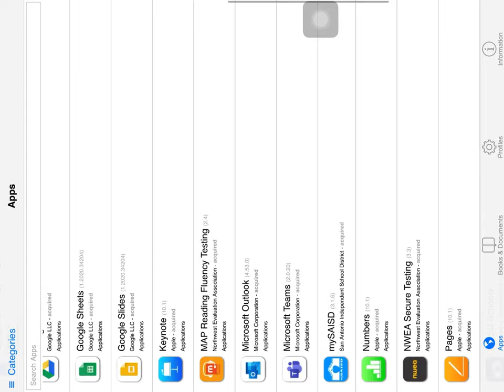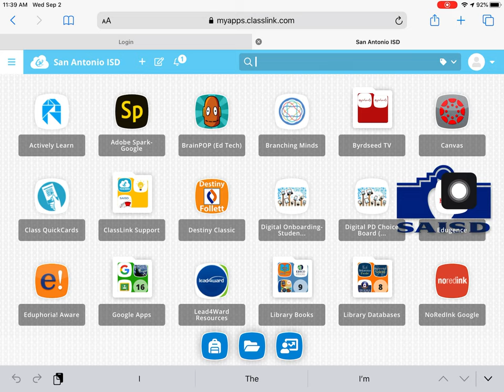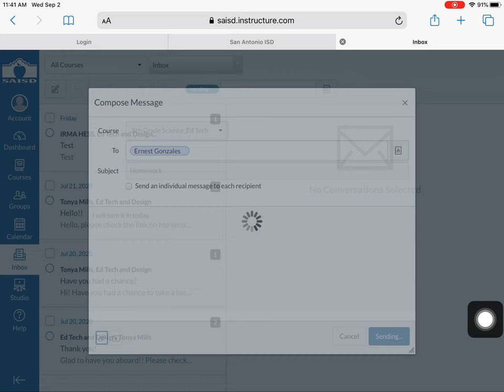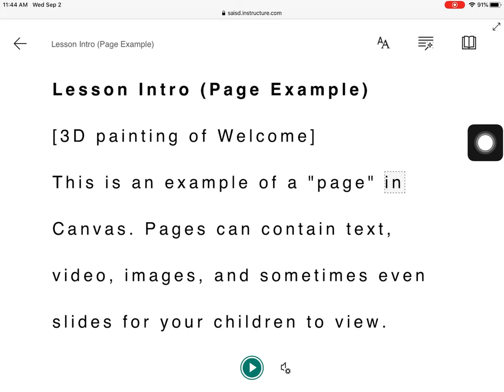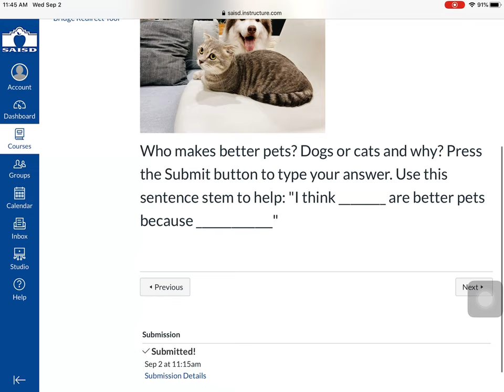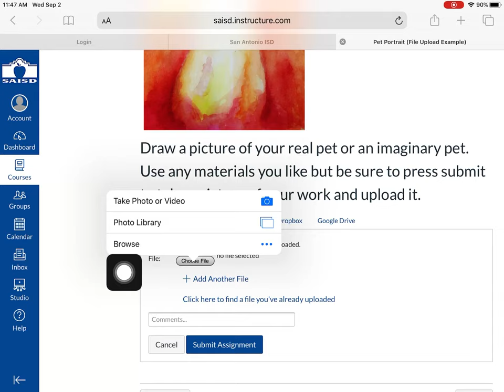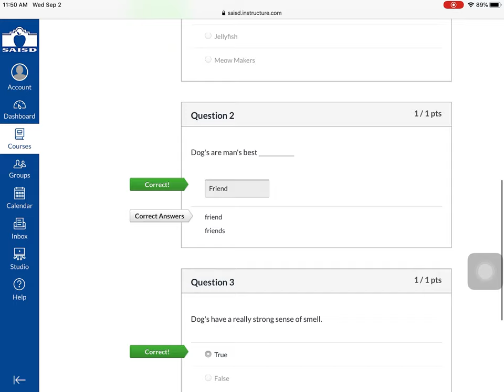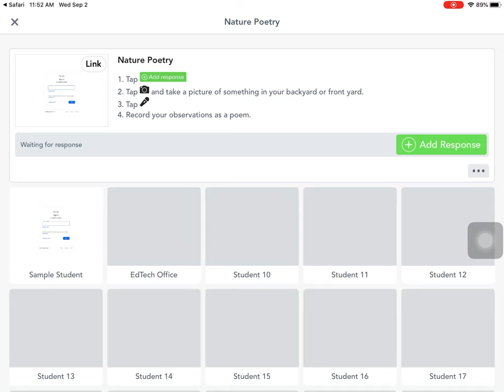Canvas Parent Tour on iPad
Explore using Canvas on iPad to see Dashboard, Inbox, Calendar, Assignments, and more